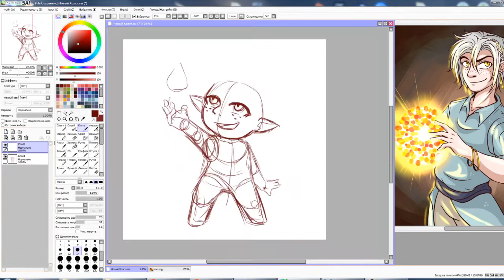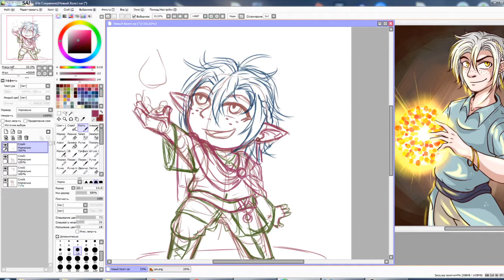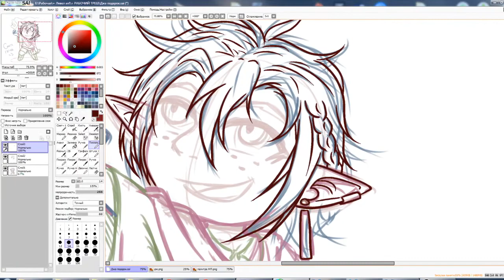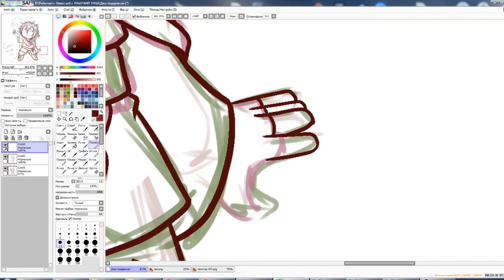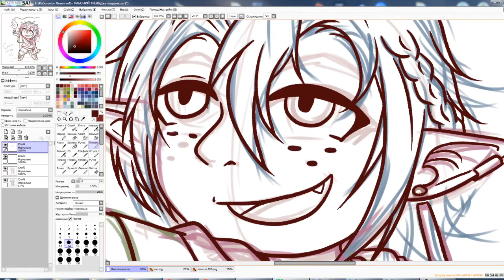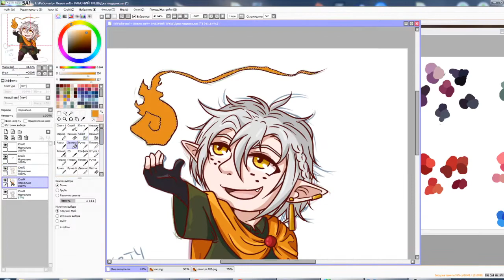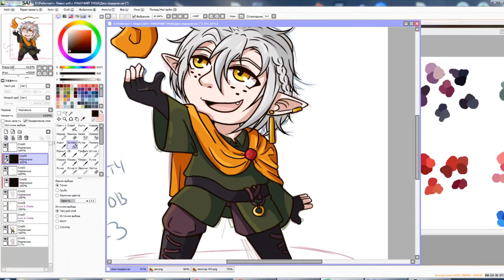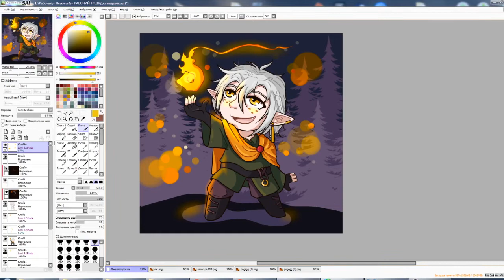Speedpaint - Chibi Jared